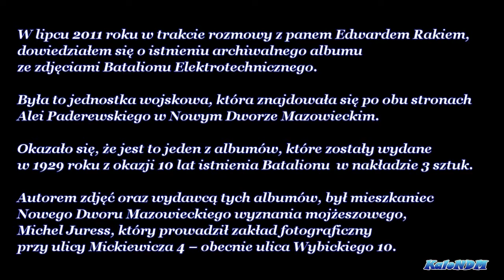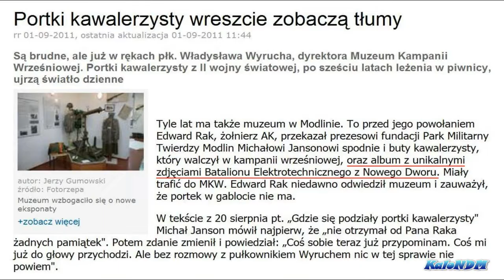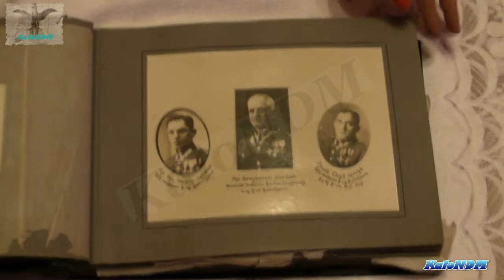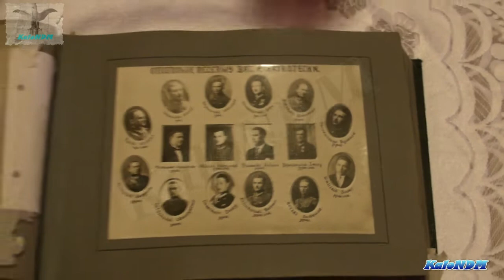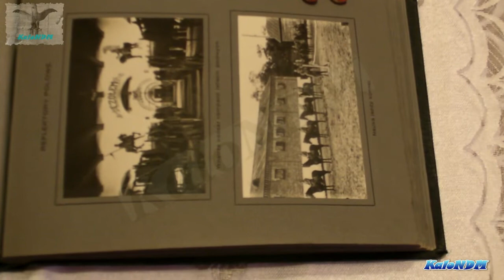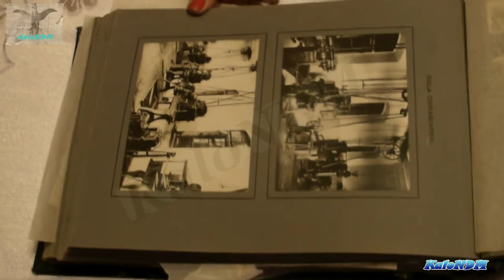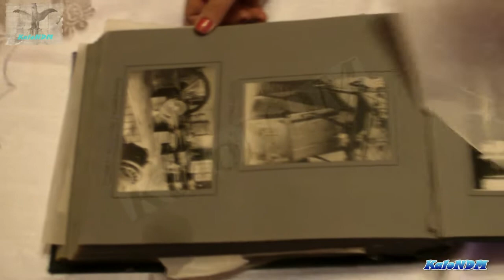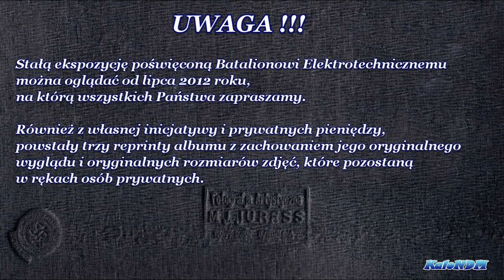Album Batalionu Elektrotechnicznego / 1929r / Zaproszenie na ekspozycję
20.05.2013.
W lipcu 2011 roku w trakcie rozmowy z panem Edwardem Rakiem, dowiedziałem się o istnieniu archiwalnego albumu ze zdjęciami
Batalionu Elektrotechnicznego. Była to jednostka wojskowa, która znajdowała się po obu stronach Alei Paderewskiego w Nowym Dworze Mazowieckim.
Okazało się, że jest to jeden z trzech albumów, które zostały wydane w 1929 roku z okazji 10 lat istnienia Batalionu w nakładzie 3 sztuk.
Autorem zdjęć oraz wydawcą tych albumów był mieszkaniec Nowego Dworu Mazowieckiego wyznania mojżeszowego, Michel Juress, który prowadził zakład fotograficzny przy ulicy Mickiewicza 4- obecnie ulica Wybickiego 10. O istnieniu dwóch pozostałych albumów wiem tylko tyle, że jeden (niekompletny) posiada wiceprezes Zarządu Głównego ZOR,
autor książek o Batalionie Elektrotechnicznym, pan Alfred Kabata.
Drugi album wypłynął kilka lat temu na jednym z serwisów, na którym można robić zakupy on-line i po wygranej licytacji
trafił w prywatne ręce w okolice Gdańska.
Podobno dla miasta Nowy Dwór Mazowiecki była specjalna zniżka lecz ani dział promocji jak również burmistrz
nie wykazali większego zainteresowania wystawioną do licytacji historią naszego miasta.
Źródło:
1. Portal Okrywca.pl:

Trzeci album, dziwnym zrządzeniem losu nabył Pan Edward Rak.
Kupił go za 300 zł od nie wylewającego za kołnierz, będącego na emeryturze, oficera Ludowego Wojska Polskiego. Pan Edward powiedział mi, że ten cenny dla historii miasta Nowy Dwór Mazowiecki nabytek, kilka lat temu przekazał Michałowi Jansonowi, prezesowi Fundacji Park Militarny Twierdzy Modlin i ślad po nim zaginął.
Postanowiłem interweniować w tej sprawie i udałem się do dziennikarza Życia Warszawy, podając szczegóły...

Źródło:
2. Życie Warszawy - "Gdzie się podziały portki kawalerzysty" :

Po kilku dniach od ukazania się artykułu prasowego, pan Janson dziwnym trafem odnalazł zaginiony album ze zdjęciami Batalionu Elektrotechnicznego. Bezcenny dla historii miasta zbiór zdjęć, wraz z innymi pamiątkowymi rzeczami, które otrzymał od pana Edwarda, oddał do Muzeum Kampanii Wrześniowej, które znajduje się na terenie Twierdzy Modlin. Aby formalności stało się zadość, pan Rak oficjalnie przekazał pamiątki na piśmie jako dar serca mieszkańca Nowego Dworu Mazowieckiego.

Źródło:
3.Życie Warszawy - "Portki kawalerzysty wreszcie ujrzą tłumy" :

W połowie kwietnia 2012 roku, udałem się do Muzeum Kampanii Wrześniowej, aby przyjrzeć się z bliska zdjęciom znajdującym się w albumie. Jak wielkie było moje zdziwienie, gdy po kilkuminutowym poszukiwaniu nie znalazłem albumu na wystawie.
Okazało się, że jest on głęboko schowany i nie dostępny dla zwiedzających. Dla zainteresowanych było dostępnych kilka marnej jakości reprintów, przedstawiających dowódców Batalionu i elektrownię „Narew" w Modlinie itp.
Od samego początku, gdy album został przekazany do tego muzeum trapiła mnie myśl, że historia Batalionu Elektrycznego z Nowego Dworu Mazowieckiego, która była uwieczniona w latach 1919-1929, nie powinna tam trafić ponieważ jest to historia naszego miasta, a nie Kampanii Wrześniowej.
10 maja 2012 roku, wspólnie z Andrzejem Hurec namówiliśmy pana Edwarda Raka, aby napisał upoważnienie, dzięki któremu moglibyśmy wypożyczyć album w celu upamiętnienia Batalionu, skoro władze miasta
Nowego Dworu Mazowieckiego z burmistrzem na czele nie zrobiły nic w tej sprawie trzeba było zadziałać oddolnie i przede wszystkim społecznie.
W połowie maja 2012 roku, udaliśmy się do dyrektora Nowodworskiego Ośrodka Kultury, Pana Krzysztofa Borowskiego. Okazało się, że dyrektor od lat chciał zrobić stałą ekspozycję poświęconą historii Batalionowi Elektrotechnicznemu lecz nie miał dostępu do archiwalnych zdjęć.
Pan Krzysztof Borowski kontaktował się w tej sprawie z Alfredem Kabatą, który to, tylko z wiadomych dla siebie przyczyn, w pełni nie zaakceptował pomysłu dyrektora Nowodworskiego Ośrodka Kultury.
W związku z powyższym Andrzej Hurec wspólnie z dyrektorem ośrodka zeskanowali zdjęcia z albumu o Batalionie Elektrotechnicznym, który został wypożyczony z Muzeum Kampanii Wrześniowej.
Stałą ekspozycję poświęconą Batalionowi Elektrotechnicznemu można oglądać od lipca 2012 roku, na którą wszystkich Państwa zapraszamy.
Z własnej inicjatywy i prywatnych pieniędzy, powstały trzy reprinty albumu z zachowaniem jego oryginalnego wyglądu.
Pozostaną one w rękach osób prywatnych.
Jak wygląda album Batalionu Elektrotechnicznego wykonany przez Michela Juressa? Co przedstawiają fotografie w nim zawarte?

Zapraszam Państwa na krótką podróż w przeszłość...
EDIT: Oczywiście ekspozycja poświęcona Batalionowi Elektrotechnicznemu nigdy w NOK nie powstała! Powstała za to na Forum Novidvor - klik w

PS. Film został usunięty z YT za nagość i pornografię w lipcu 2021 roku.